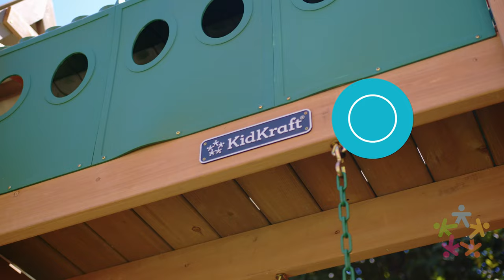Skyway Resort Swing Set | KidKraft Wooden Outdoor Swing Sets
Give kids a place to reach new heights with the thrilling KidKraft Skyway Resort Swing Set. From the extra-tall ladder to the quaint playhouse, it offers a bit of adventure for all ages and stages of children. Kids will love scampering through the tunnel to the crow's nest to scout out the landscape with the attached telescope. Two swings and two slides provide plenty of energetic play options for multiple children. The area underneath the playhouse can even be used as a sandbox. From obstacle course to role play mode, the Skyway Resort is a blend of active and imaginative play in the backyard for all.

ABOUT KIDKRAFT

KidKraft is a proven leader in the world of children's wooden toys and furniture, with over 40 years of experience. KidKraft specializes in toys that are inventive, interactive and educational. Play kitchens, girls and boys dollhouses, doll furniture and train sets are just some of the many items that KidKraft is known for throughout the world. KidKraft also makes children’s furniture items such as chairs, tables, train tables, vanities, toddler beds, bedding, and outdoor playhouses. In fact, if it goes in your young boy or girl’s bedroom, there’s a good chance KidKraft makes it! Everything KidKraft sells is designed by a team of dedicated engineers who focus on making each product as safe and sturdy as possible. This means that everything from the company’s large outdoor playhouses to its small step stools will last for years and years and can be even passed on from one generation to the next.